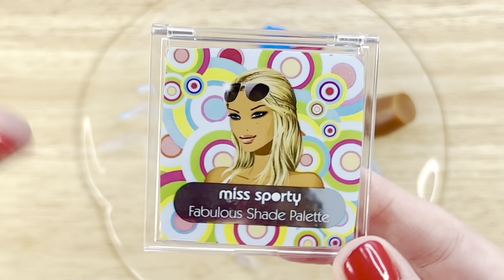Satisfying LIPSTICK Slime!! Mixing MAKEUP into Slime!! Series #191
Satisfying LIPSTICK Slime!! Mixing MAKEUP into Slime with eyeshadow!!